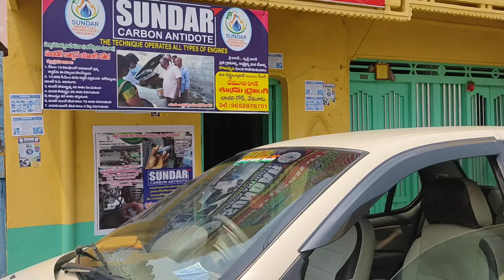vemuru Guntur dt Andhra Pradesh Vemuri Raju photo 7730900707 , 7731956040